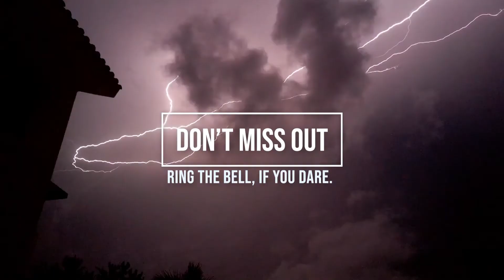Spooky Month 2020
It's coming, will you be there?